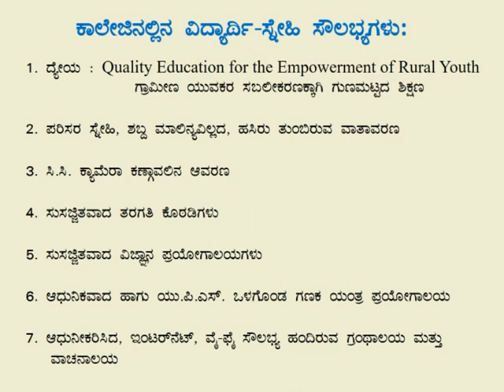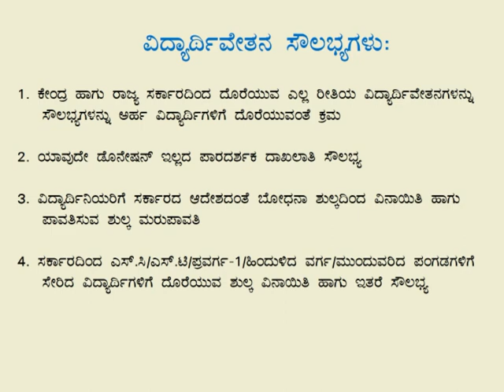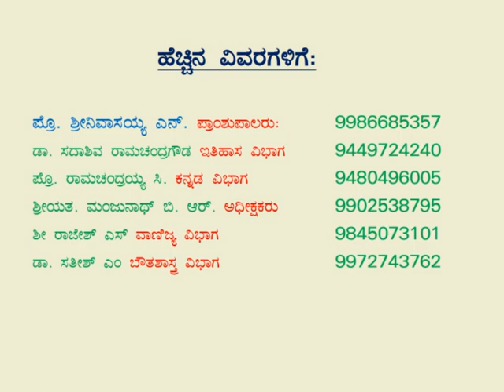Government First Grade College D.B.Pur 20-21